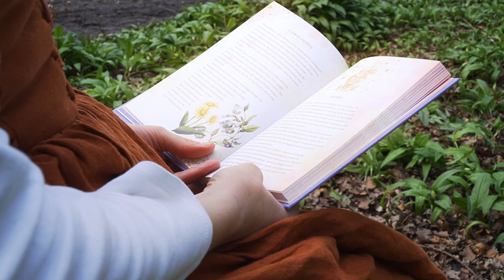I'm Taking Time for Rest and Happiness| Slow Days in the Welsh Countryside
Taking Time for Rest and Happiness, Slow Days of Spring

-I have had some time away from work recently for Easter break and so Im home visiting my family. I was deeply missing the Welsh countryside and wanted to take a breath of air and reconnect with myself away from London. There are many things on my mind currently, some of them being that I want to make a couple of small but very important decisons this year that I believe will help me live much slower and in the way that would benefit me the most as someone who can get quite easily overwhemed.
I am still processing these ideas for myself, but for now, I simply wanted to share with you some of the beauty of the Welsh countryside as well as some spring recipes Ive been excited to craft...
I hope you enjoy this video, also featuring my most favourite girl- Scout  :)  and I hope that it may bring you a moment of peace.

Much love,
Lika xx

~For Magnolia syrup:

-eaqual amounts sugar and water
-handful of fresh magnolia petals (magnolia petals are fully edible and are great in suryps, baking or even pickled! They taste slightly like ginger)

Simply simmer the water and sugar until all sugar has disolved and then add the petals. Siimer until the petals have lost their colour, it may take approximately 20 - 25 mins. Then just let it cool down and store in a container in the fridge.

~For Wild Garlic Pesto, I used:

- 50g wild garlic
-100g fresh basil
-150ml olive oil
-50g toasted pine nuts
-50g either parmesan or vegan alternative(thats what I did)

Simply blitz everything in a blender until smooth and enjoy!

🌻{Socials}

(my previous account with 13,000 + followers was hacked last year…im really sad about this as it was my main account and very important to me, so Ive had to start from scratch but please show some love and follow me for lovely home workouts from a ballerina  :)

-Glass Teapot:
-Copper Measuring Spoons:
-Pestle and Mortar: from second hand shop
-Ball Mason Jars:
-Glass Bottle with stopper:
Iron Taper Candle Holder:

- Artlist